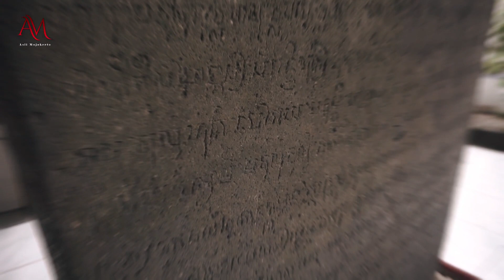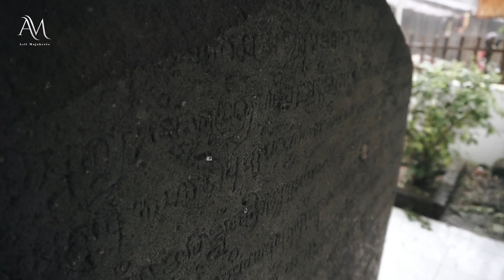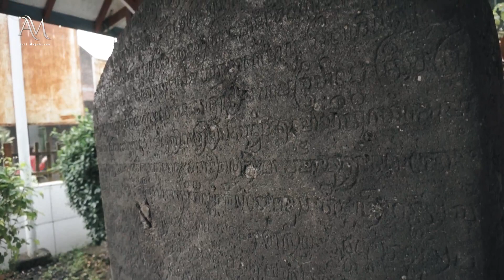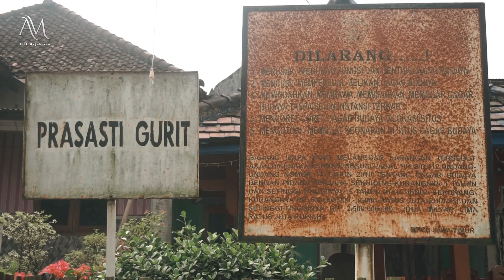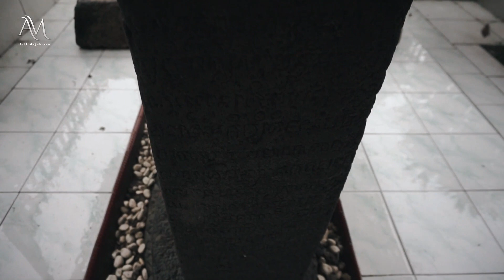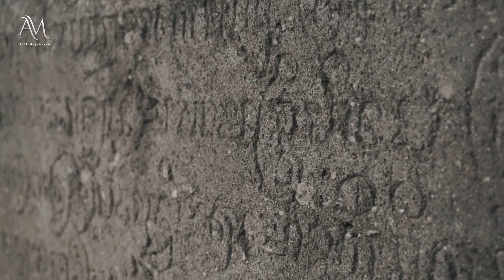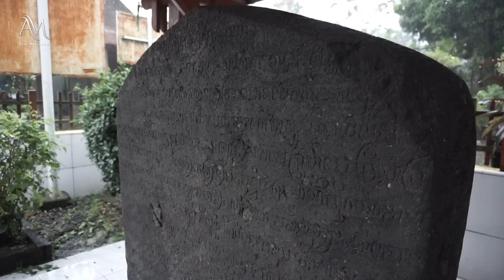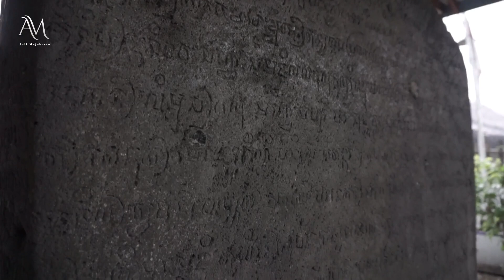Jejak Raja Airlangga Terpecahkan Di Batu Prasasti Ini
Akhirnya Terungkap!! Jejak Raja Airlangga Terpecahkan Di Batu Prasasti Ini

Prasasti Sumber Gurit merupakan peninggalan Raja Airlangga, dengan pendiri Kerajaan Kahuripan penerus Kerajaan Medang (Mataram Kuno). Prasasti ini dipahat pada batu andesit dan ditulis dengan aksara Jawa kuno dalam bahasa Jawa kuno.